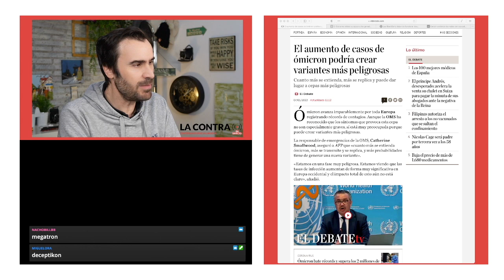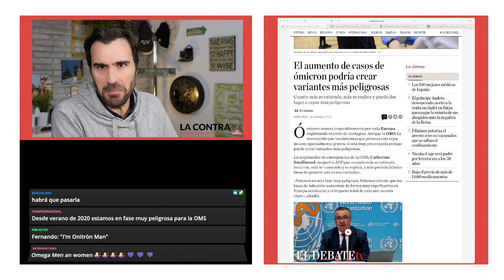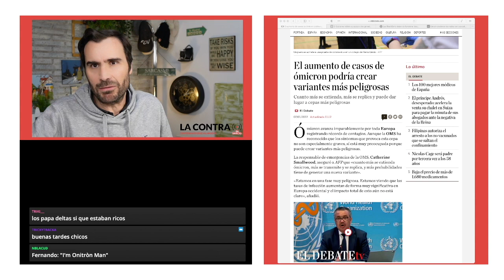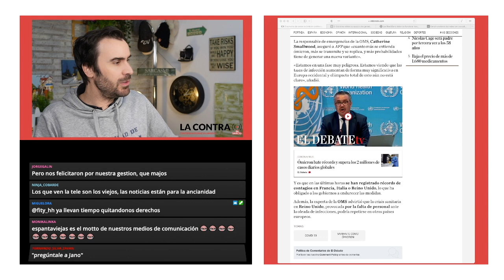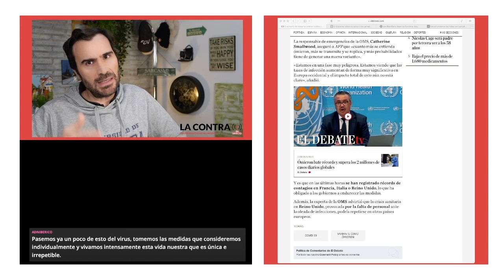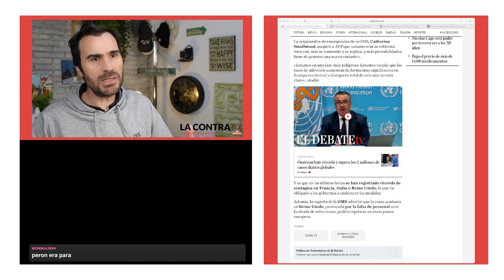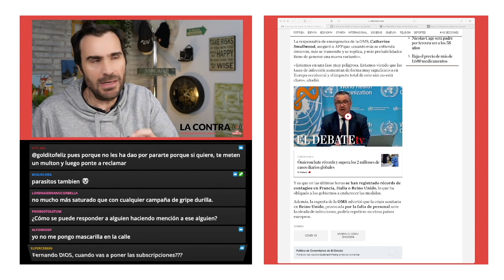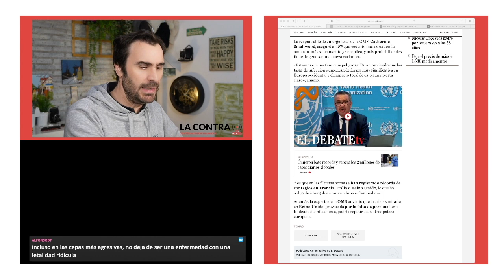Las nuevas variantes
El aumento de casos de ómicron podría crear variantes más peligrosas. Ómicron avanza imparablemente por toda Europa registrando récords de contagios. Aunque la OMS ha reconocido que los síntomas que provoca esta cepa no son especialmente graves, sí está muy preocupada porque puede crear variantes más peligrosas. La responsable de emergencias de la OMS, Catherine Smallwood, aseguró a AFP que «cuanto más se extienda ómicron, más se transmite y se replica, y más probabilidades tiene de generar una nueva variante».

Encuentra mis libros en: